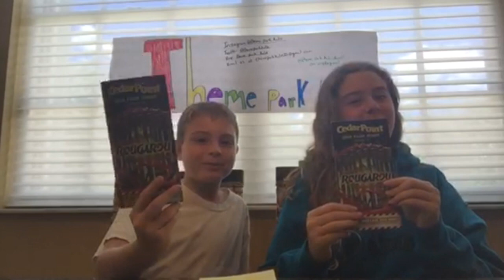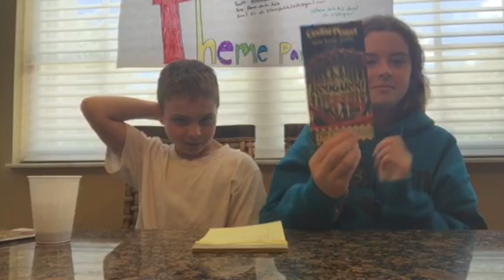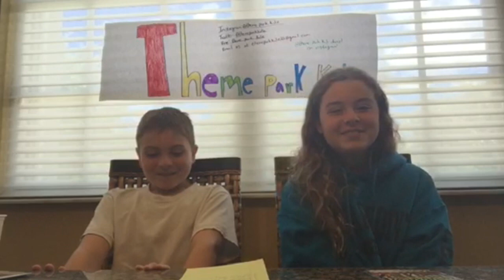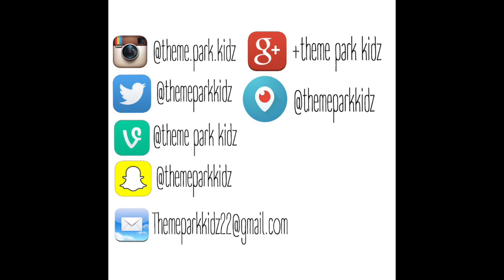Top Ten Rides at Cedar Point